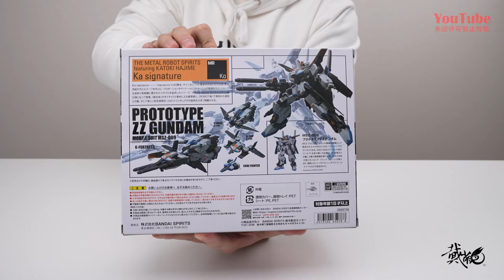終於是能拆分變形！ 萬代MR魂 試作型ZZ鋼彈 開箱試玩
最速開封No.646
今天開箱的玩具是萬代MR魂試作型ZZ鋼彈
官方定價：22000日圓（稅前）
發售日期：2024年2月16日
感謝大家的捧場！